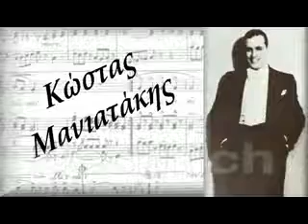ΑΝ ΔΕΝ ΣΟΥ ΑΡΕΣΩ ΤΗ ΒΟΛΤΑ ΣΟΥ Κώστας Μανιατάκης